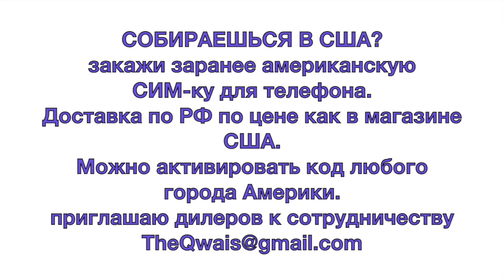Аукцион недвижимости в США. Дом от $20.000 в Омаха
Видео было снято в конце октября 2015г. К сожалению из-за блокировки канала я не смог его своевременно выложить. На том аукционе дом продан не был и сейчас выставлен на повторный аукцион.